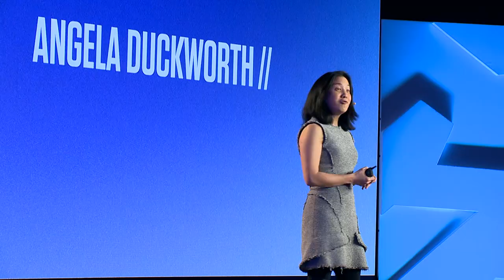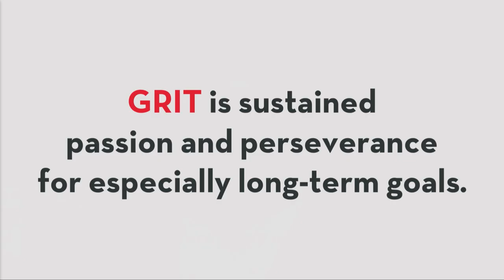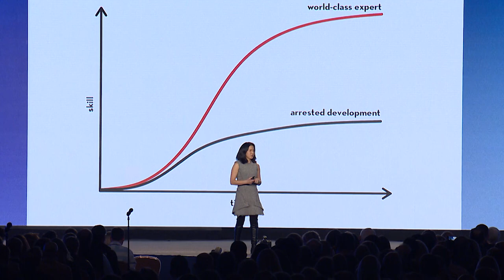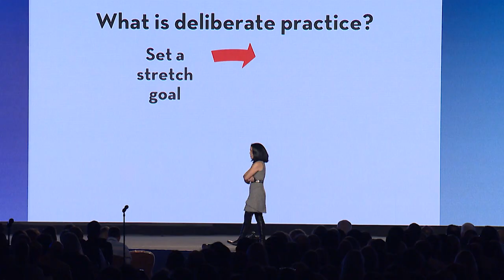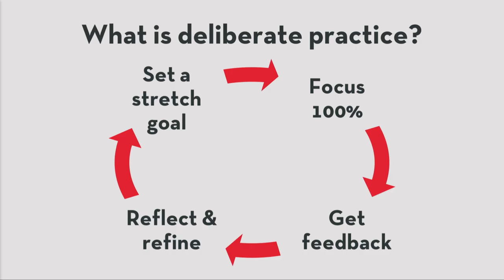Grit... What's Next - Angela Duckworth